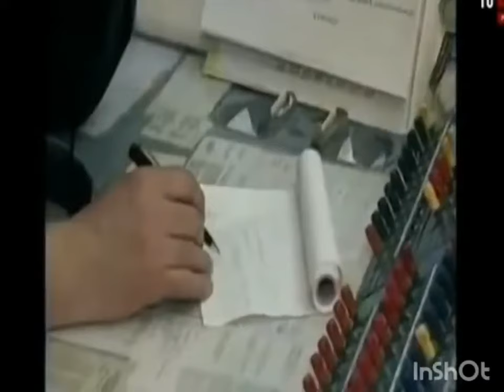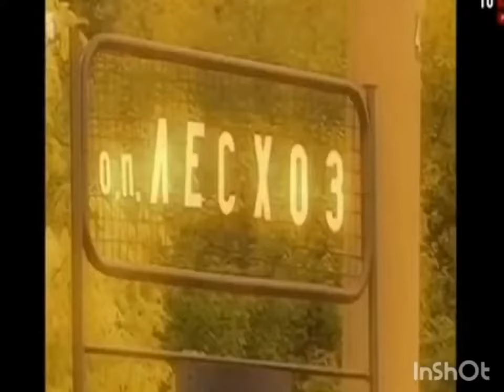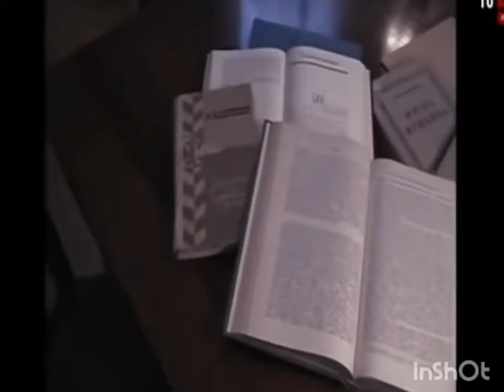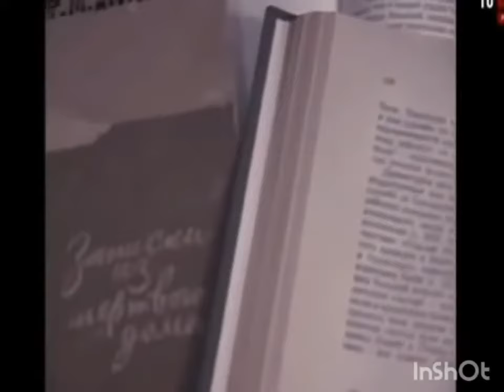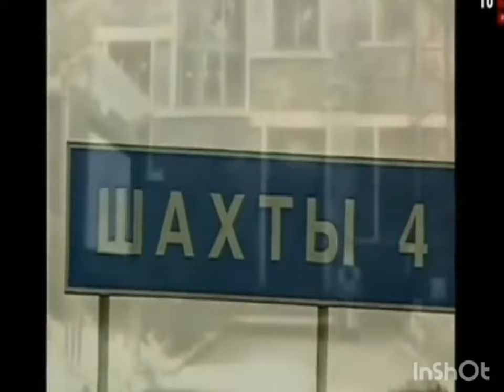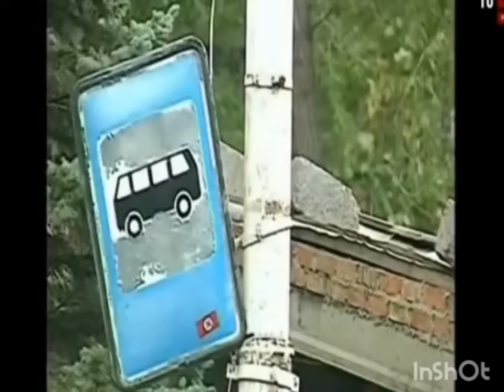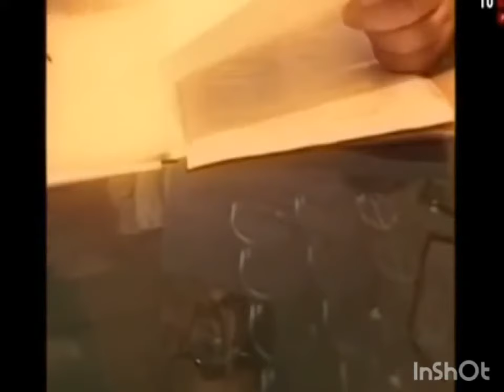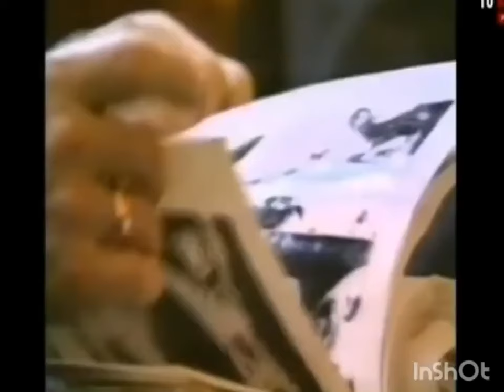Seryjni Mordercy - Andriej Czikatiło - Rzeźnik z Rostowa | FILM DOKUMENTALNY Lektor PL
Andriej Romanowicz Czikatiło (Андре́й Рома́нович Чикати́ло)

Dziewczynka w czerwonym palcie

Późnym popołudniem, 22 grudnia 1978 roku, Swietłana Gurienkowa czekała w małym miasteczku Szatki na autobus. Jej uwagę zwróciła pulchna dziewczynka ubrana w czerwone palto, obszyte czarnym futrem. Na głowie miała czapkę zrobioną z futerka królika, na szyi wełniany szalik.

Jednak Swietłanę bardziej zainteresował człowiek, który był z dziewczynką. Był to wysoki, starszy siwowłosy mężczyzna w okularach, o pociągłej twarzy. Ubrany był w długi czarny płaszcz i miał przy sobie torbę na zakupy. Nie to jednak zwróciło uwagę Swietłany; zauważyła jak mężczyzna dziwnie przyglądając się dziewczynce, szepcze jej coś do ucha. Nie wyglądali na znajomych, ale dziewczynka wydawała się być zainteresowana tym, co mówił jej ten starszy człowiek. Po chwili mężczyzna odszedł. Dziewczynka po pewnym czasie także gdzieś się udała. Wyglądała na zadowoloną. Swietłana nie mogła za długo się temu przyglądać, ponieważ przyjechał autobus, na który czekała.

Lena Zakotnowa spotkała już wcześniej tego mężczyznę. W szkole chwaliła się koleżankom, że dostała bardzo dobrą, zagraniczną gumę do żucia od poczciwego starszego pana, gdy wracając do domu czekała na autobus. Widocznie to skłoniło ją do tego, by poszła z tym człowiekiem do jego tajnej chatki.

Gdy znaleźli się na miejscu, mężczyzna zapalił światło i zamknął drzwi na klucz. Przewrócił dziewczynkę na podłogę i zaczął zdzierać z niej ubranie. Gdy zaczęła krzyczeć, przycisnął przedramieniem jej szyję. Trzymał ją do czasu aż się nie uspokoiła. Miała otwarte oczy, więc zasłonił je szalikiem. Następnie próbował odbyć z nią stosunek seksualny. Nie mogąc osiągnąć erekcji, zaczął penetrować narządy rodne dziewczynki za pomocą palców. Doprowadził się wówczas do orgazmu, jakiego jeszcze nigdy w życiu nie przeżył. W tym czasie dziewczynka odzyskując siły, próbowała oddychać.

Aby nie mogła komuś opowiedzieć o tym, co się stało, sprawca chwycił nóż i wbił go w jej brzuch trzy razy. Wyniósł ciało z domu, wrzucił je do pobliskiej rzeki i patrzył czekając aż pójdzie na dno. Do lodowatej wody wyrzucił również jej szkolny tormister i wrócił do domu. Nie zdawał sobie sprawy, że wtedy dziecko jeszcze żyło. W pośpiechu nie zauważył ciągnących się za nim śladów krwi.